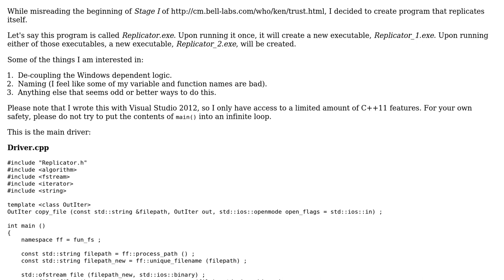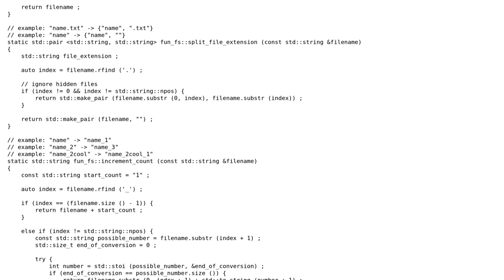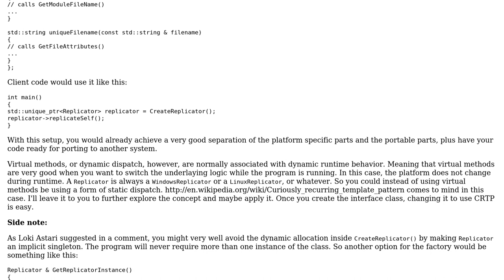Program that replicates itself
With thanks & praise to God, and with thanks to the many people who have made this project possible! | Content (except music & images) licensed under CC BY-SA | Music | Images & others | With thanks to user jliv902 user glampert user 200_success and the Stack Exchange Network Trademarks are property of their respective owners. You are responsible for your own actions.